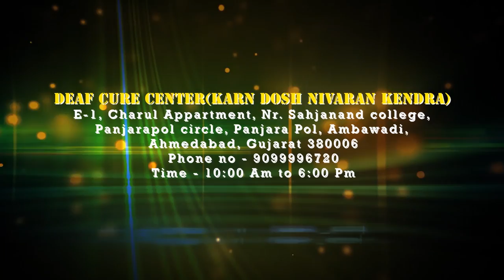Delhi Patient Blessing || Praveen Surana || Deaf Cure Center || Ahmedabad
Delhi Patient take a treatment & She is happy for treatment